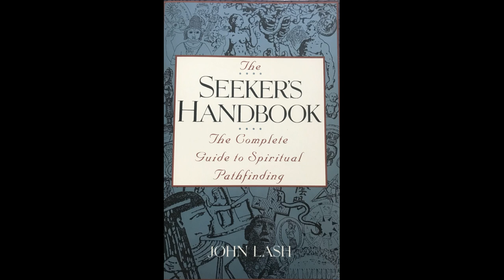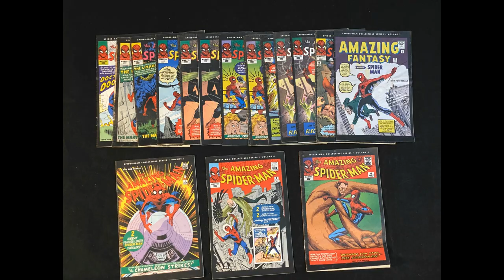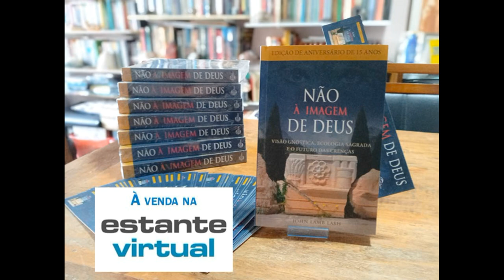ENTREVISTA COM JOHN LAMB LASH 30 mar 2024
NÃO À IMAGEM DE DEUS na AMAZON